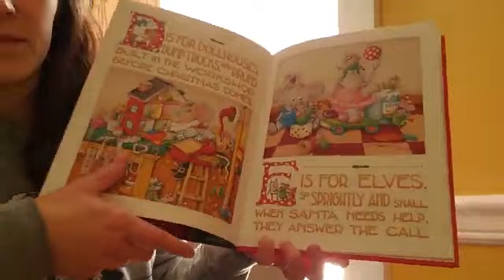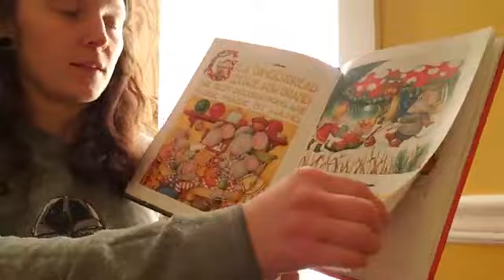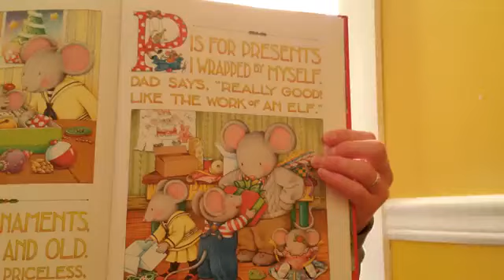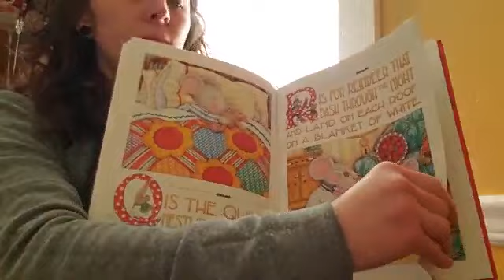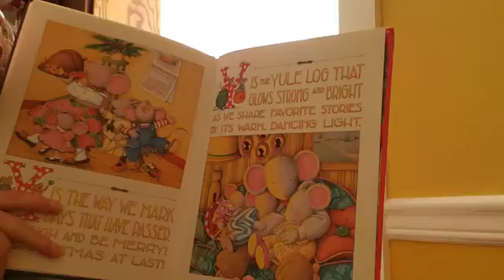12/3/19 42nd Book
Hello Everyone,
Happy Terrific Tuesday! It's the 2nd night of the 12 Nights of Christmas stories. Tonight's story is "A Very Merry Little Christmas" by Mary Engelbreit.

Tonight's Reader: Mrs. Megan O'Dell, GBR Hope Academy Teacher